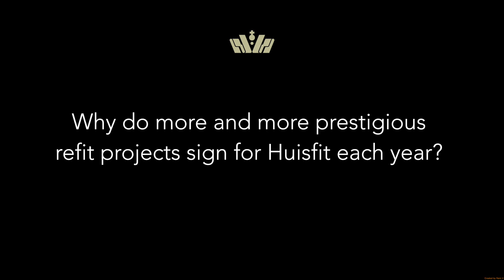Wisp has returned to Huisfit at Royal Huisman Amsterdam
Wisp has returned to Huisfit. The team at Royal Huisman Amsterdam is pleased to welcome the 48m / 156ft classic sloop for various service and maintenance items.

Commissioned in 2014, the yacht fulfils her owner’s brief for a supremely comfortable cruising yacht that is more than capable of providing the pleasures of some ‘gentleman’s racing’ on occasion. More about Wisp?

One of Royal Huisman’s and Huisfit’s main priorities is taking care of our fleet: not only throughout the warranty period but far into the future. A Royal Huisman yacht is designed and constructed to be as trouble-free and operationally efficient as can be, recognizing that the oceans are a testing environment. Owners welcome the reassurance that the Royal Huisman and Huisfit teams firmly stand behind the work done, providing expert advice, service and support: worldwide, but also at our deepwater Amsterdam location and at our headquarters in Vollenhove, Holland.

More and more prestigious refit projects sign for Huisfit every year. Why? Refit good, Huisfit better!

HUISFIT - SUPERYACHT REFIT, REBUILD AND RENEWAL